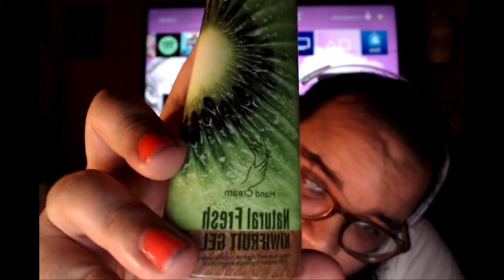ASMR with Props: Fast Tapping, Face Brushing, Lotion Hand Sounds, Orbeez Sounds, and More!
Hey, everyone! Hope your weekend's going okay. I got a little sick, but I'm alright. Listening to records with Gabby while I write this. ^__^ First was Anamanaguchi's [USA] , now it's Reptillians by STRFKR. Good stuff in my opinion.

Oh, I wanted to shout out a new ASMRtist! Alex has been here since day one or maybe two, but def for a long time, and their support and kind words and hilarious comments have meant a lot to me over the years! Recently, Alex has started their own ASMR Channel called Magelight ASMR. Magelight's only two videos in, but already super talented so def check their channel out if you're in the mood for fantastic ASMR and want to support an awesome person.

Today's video is on the longer side! I haven't used that many props recently, so this one's Prop City. Triggers include liquid shaking , fast tapping , scooping , lotion hand sounds , mouth sounds, inaudible , mic tapping , tongue clicking , face brushing , orbeez sounds , crinkles , and more!

Hope you like it! And of course, if you're still sleepy, you're welcome to check out some of my other vids, or better yet, check out some of Magelight's! ^__^